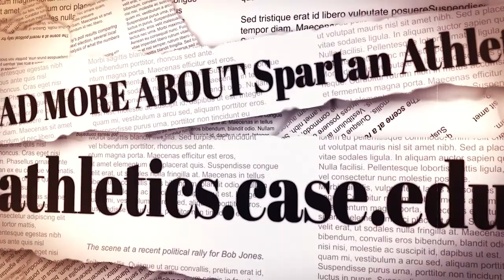CWRU Baseball Weekly Preview - March 11, 2021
Coach Englander and senior pitcher Matt Levine of the CWRU Baseball team talk about opening their 2021 campaign against Hiram this weekend.